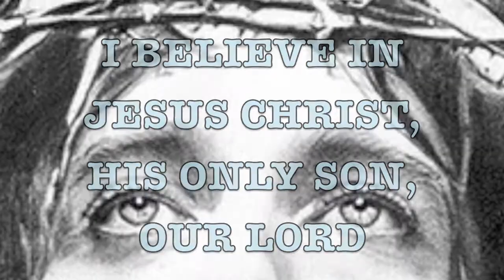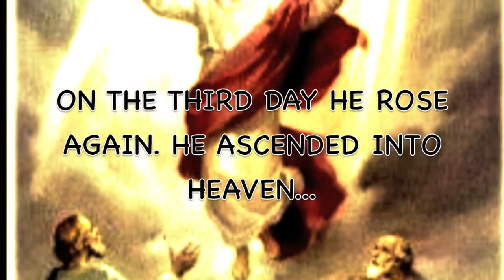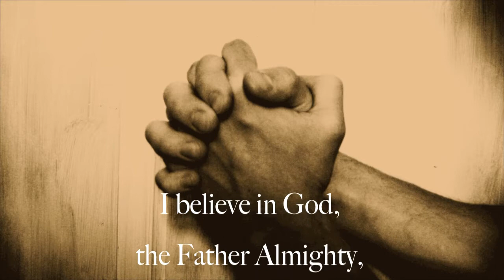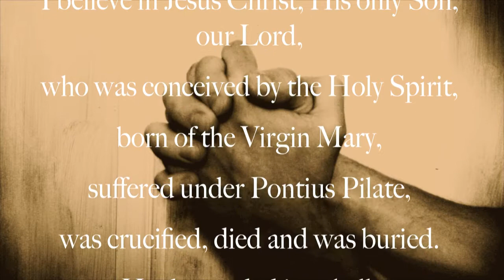irma691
apostles creed
carmen
liza
ciara